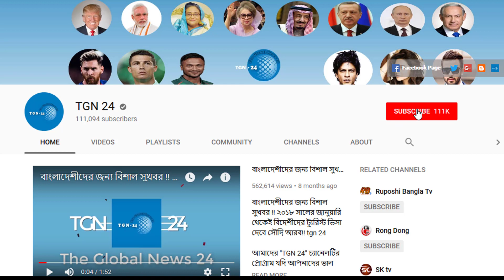হায় আল্লাহ বিরাট বড় ভুল করে ফেলল সৌদি সরকার। সৌদি ও আমিরাতকে ৮০০ কোটি ডলারের অস্ত্র দিচ্ছেন ট্রাম্প।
মধ্যপ্রাচ্যে দেশের সবচেয়ে বড় শ্রমবাজার সৌদি আরব ছাড়তে বাধ্য হওয়ার কথা জানিয়েছেন বাংলাদেশিরা। তাদের মতে, প্রতিষ্ঠানগুলোতে সৌদিকরণের কারণে প্রতিনিয়তই বেকার হচ্ছেন বিদেশি শ্রমিকরা। পাশাপাশি কাজের অনুমতি (আকামা) নবায়ন ফি বাড়া, নিত্যপ্রয়োজনীয় দ্রব্যের ঊর্ধ্বগতি ও করবৃদ্ধির সঙ্গে কুলিয়ে উঠতে পারছেন না তারা। অনেকে গ্রেপ্তার হয়ে নির্যাতনের শিকার হচ্ছেন। এমন পরিস্থিতিতে দেশে ফিরে আসা ছাড়া আর কোনো পথ থাকছে না তাদের সামনে।